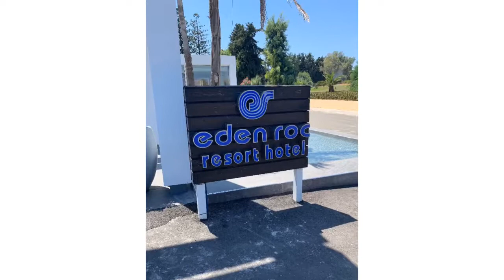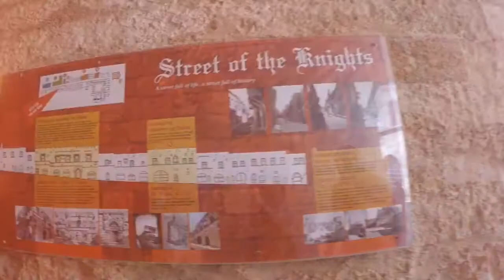Rhodes Eden Roc Hotel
Trip to Rhodes, Greece staying at the Eden Roc Hotel